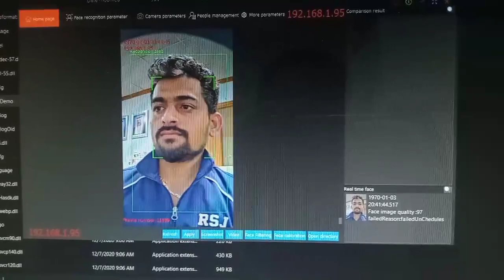Face recognition turnstile gate kuwait succeed case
Normally we support installation and technical guide of our products by document or any desk , teamviewer remote help.
Problem:
The client take the face recognition machine one years ago but few days ago he came back to check the face recognition turnstile gate system and operate to reboot the system then after he  said the machine can detect nothing
Answer:
We advise our client to date a time for us to  remote to their pc by any desk and the problem is 3 month ago they change the password and now they forgotten that we reset the password in the data base to solve the problem
By Tim Wu
Shenzhen Sintronic Technology Company Limited
Add:201,Plaza A,Qianwan 1st Rd,Nanshan,Shenzhen City,Guangdong Province,China
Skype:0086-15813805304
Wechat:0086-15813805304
Manufacturing Departments
1.Parking System Department